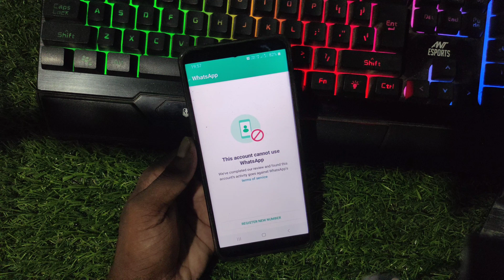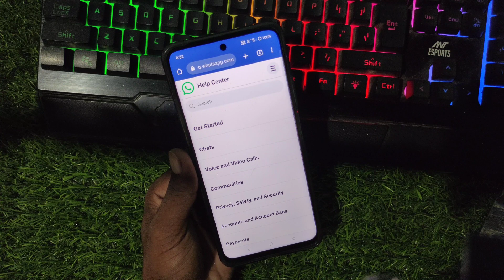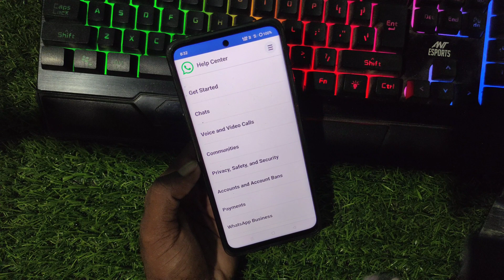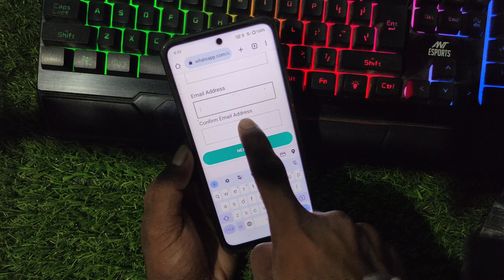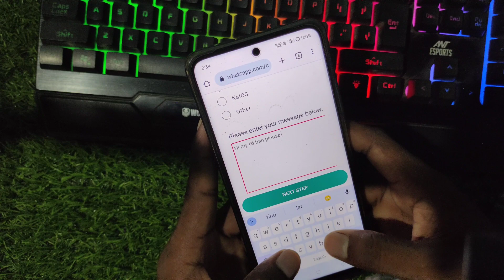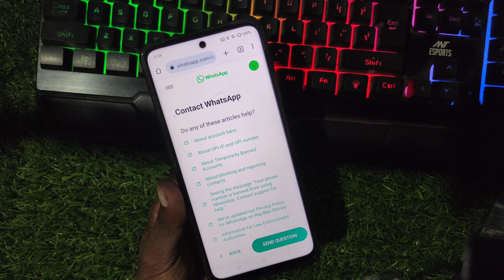This Account Cannot Use WhatsApp Problem | Whatsapp Number Banned ? | How to Unban WhatsApp Number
whatsapp banned
whatsapp ban my number
whatsapp ban
unbanned whatsapp number
unbanned
tech
banned
2023
whatsapp problem
why whatsapp banned my number
my whatsapp number is banned how to unban
register new number whatsapp
hindi
unban
bar bar whatsapp banned kyu hota hai
solution
this account cannot use whatsapp register new number 2023
whatsapp ko unban kaise kare
whatsapp permanently account banned solution my solution
whatsapp permanently banned my number solution
whatsapp account banned solution tamil
whatsapp account ban
whatsapp banned problem
whatsapp unbann kaise kare
how to recover banned whatsapp
whatsapp account banned solution 2023
this cannot use whatsapp register new number
how to unban from whatsapp
my whatsapp number banned
whatsapp ban my number solution
whatsapp block unblock kaise kare
banned whatsapp number ko unban kaise kare
how to fix this account cannot use whatsapp
contact support for help
how to unbanned whatsapp in hindi
whatsapp number banned solution 2023
unban whatsapp number
whatsapp banned my number solution hindi
this account is not allowed to use whatsapp problem
whatsapp parmanent ban solution
registere new number whatsapp
whatsapp registere new number
this account cannot use whatsapp registere new number solution

this account cannot use whatsapp in bangla

how to solve this account cannot use whatsapp

solve this account cannot use whatsapp

this account cannot use whatsapp solution

this account cannot use whatsapp kaise hataye

this account cannot use whatsapp kya hai

this account cannot use whatsapp unban kaise kare

we've completed our review and found this accounts activity goes against whatsapp term of service

this account cannot use whatsapp problem 2023

how to unban whatsapp bann number

whastapp banned my number how to unban

whatsapp ban number chalu kaise kare

How to Unban WhatsApp number 2023 | How to Solve WhatsApp banned this account cannot use WhatsApp

1) whatsapp par this account cannot use WhatsApp problem aa rah hai kya kare

2) whatsapp ban this account cannot use WhatsApp problem solve

3) whatsapp bna ho gya kya kare unban kab tak hoga

4) whatsapp band ho gaya chalu kaise kare 2023

(English) Solve Queries:

1) whatsapp banned my number solution 2023

2) this account cannot use whatsapp problem 2023

3) whatsapp banned problem solve 2023

4) gb whatsapp banned problem solution 2023

5) whatsapp permanently banned my number solution 2023